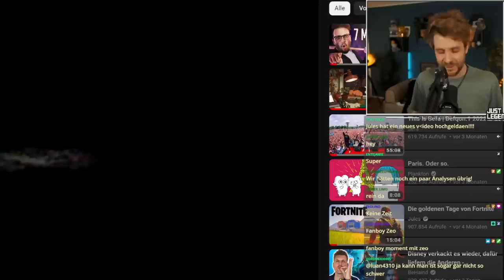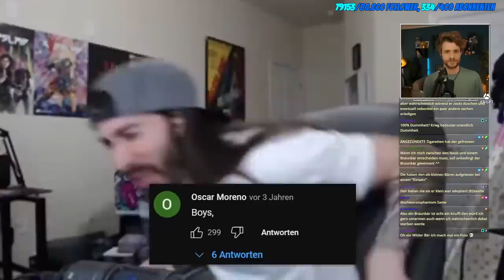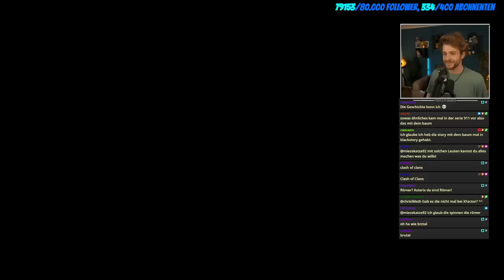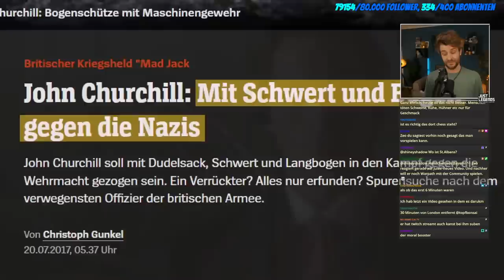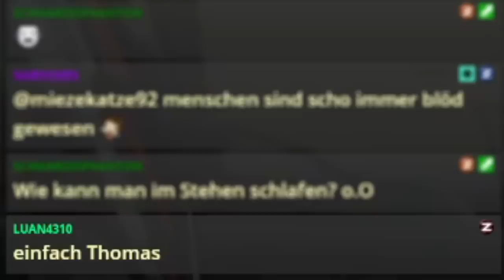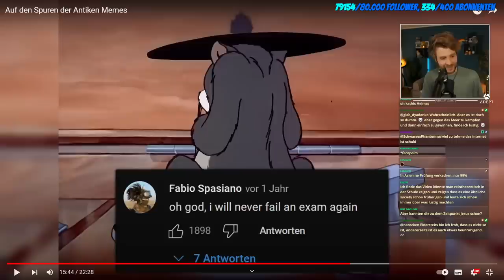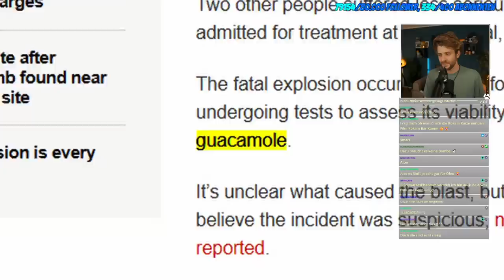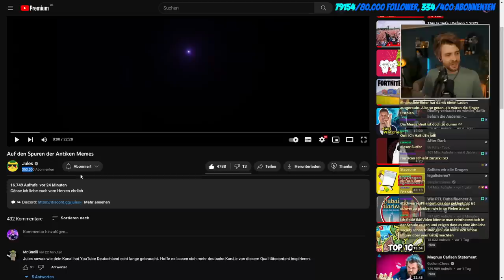Dieser Kanal ist der KÖNIG von YOUTUBE: JULES